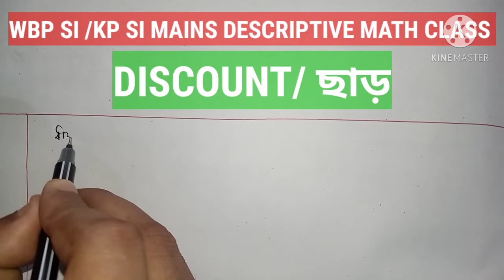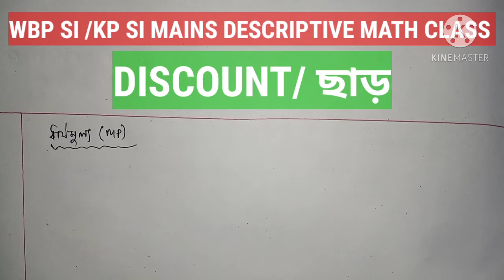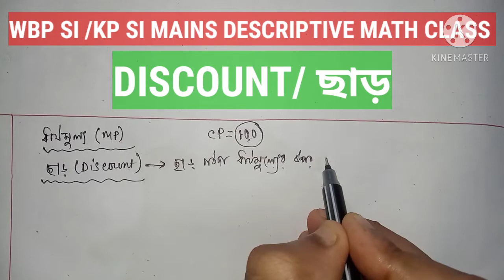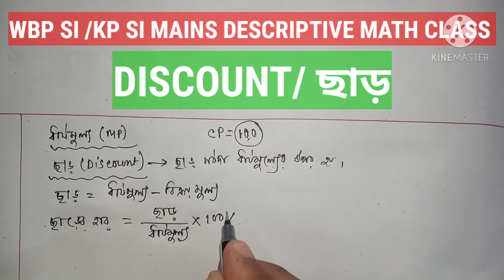WBP SI/KP SI MAINS DESCRIPTIVE MATH CLASS,DISCOUNT,PART - 1